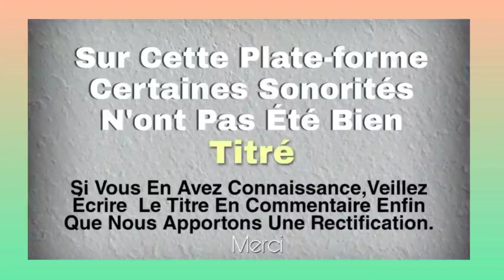EUZEBIO TAKI BLIN (gnonibie) Musique gagou